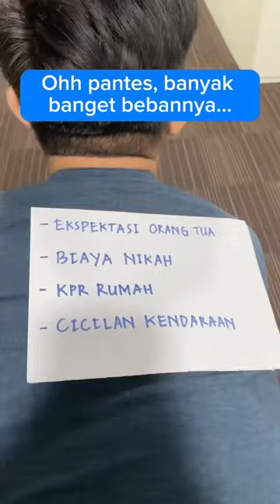Semangat buat kita semua yang ada dalam posisi ini. Peluk onlen!🤗